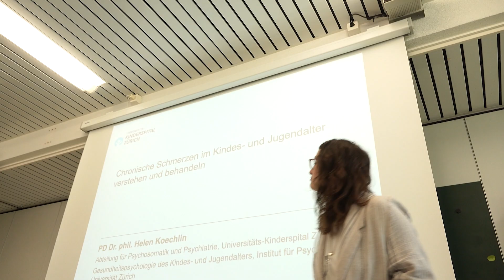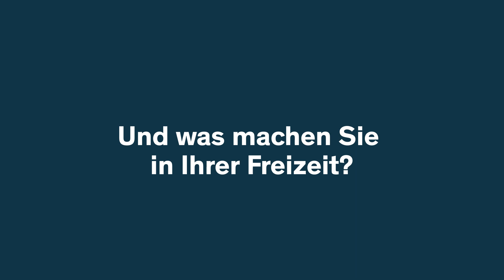FacesOfScience: Helen Koechlin, Psychologin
Wer sind die Forschenden, die wir unterstützen? Zu Besuch bei:
👩‍🔬 Helen Koechlin, Psychologin
👉 Fokus: Chronische Schmerzen bei Kindern
🏫 Universitätskinderspital Zürich und Universität Zürich